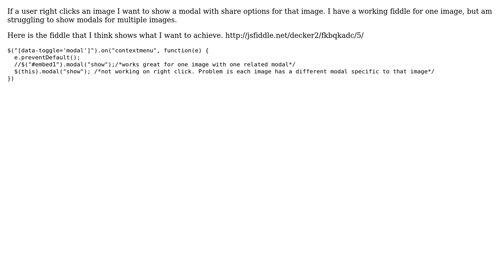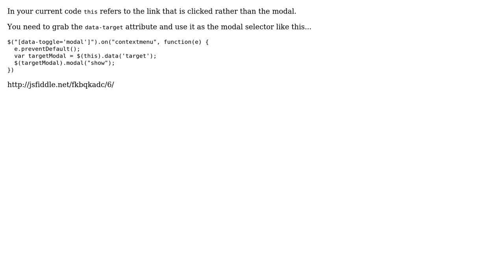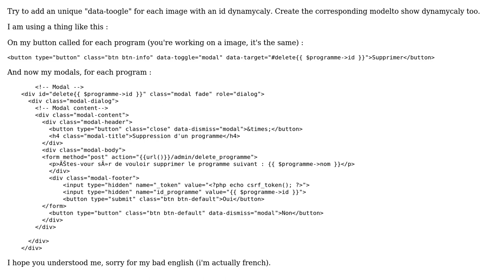show bootstrap modal on right click - multiple modals (2 Solutions!!)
show bootstrap modal on right click - multiple modals

With thanks & praise to God, and with thanks to the many people who have made this project possible! | Content (except music & images) licensed under CC BY-SA | Music | Images & others | With thanks to user Turnip user Thibault Dumas user projectmonkey and the Stack Exchange Network Trademarks are property of their respective owners. You are responsible for your own actions.